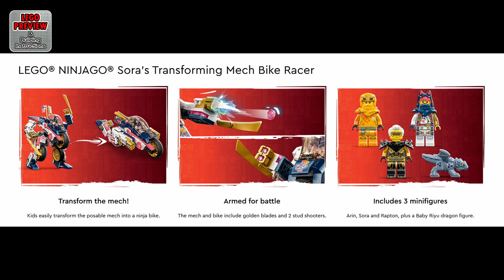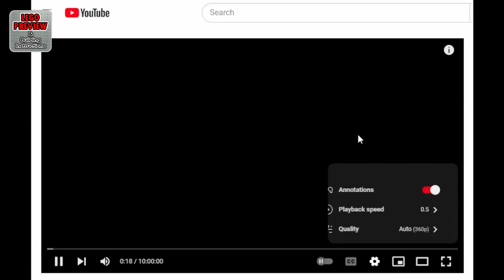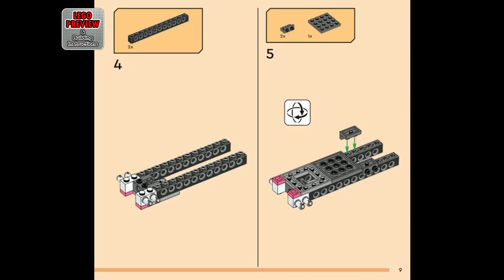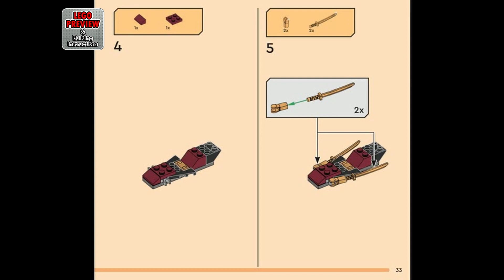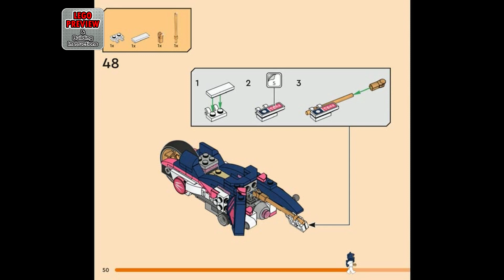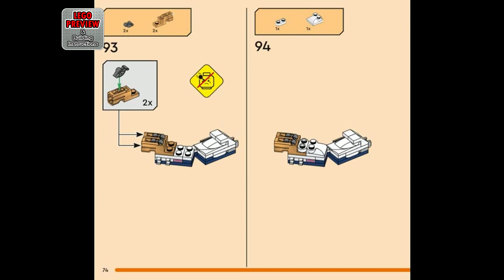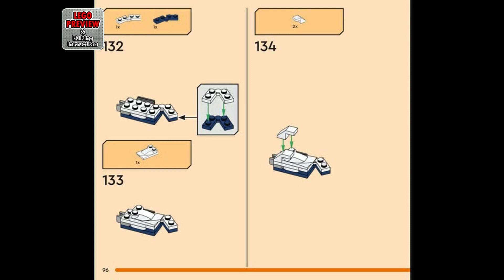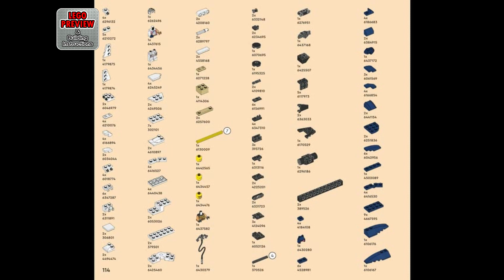PREVIEW: 71792, LEGO NINJAGO, Sora's Transforming Mech Bike Racer​ & Building Instructions! 2023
Today we bring you a preview of the LEGO NINJAGO, Sora's Transforming Mech Bike Racer and its building instructions.

Here you will find complete instructions for assembling the LEGO NINJAGO Set 71792, Sora's Transforming Mech Bike Racer.

😊 If you are about to buy a Lego set 🎁, please consider using this link*
This helps us keep the channel running. Thank you for your support! 👍

Sora’s Transforming Mech Bike Racer (71792) has everything kids aged 8+ need to recreate fast-paced action from the NINJAGO Dragons Rising TV series. The playset features a posable mech that can be easily transformed into a souped-up ninja bike armed with golden blades and 2 stud shooters.

Best buildable toys for ninja fans
The playset comes with 3 minifigures: ninja students Arin and Sora, dragon hunter Rapton and a Baby Riyu dragon model. Arin is armed with a katana and a grappling hook and Sora has 2 katanas. Together they must take on Rapton, who is armed with an Imperium sword and travels on a glider featuring 2 stud shooters. This set will inspire kids to indulge in countless hours of role play with their heroes.

00:00 - PREVIEW: LEGO NINJAGO - Sora's Transforming Mech Bike Racer - LEGO Set 71792
02:40 - Tips for an easier building
03:17 - Building instructions